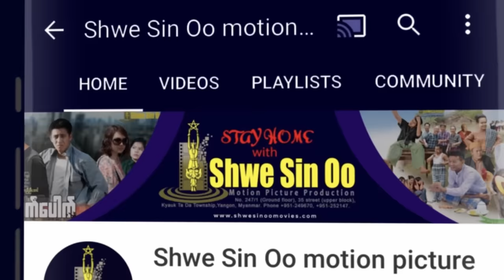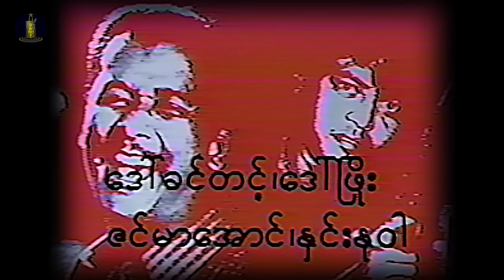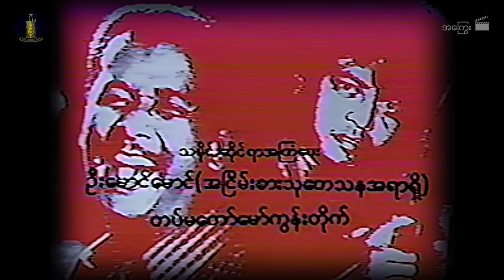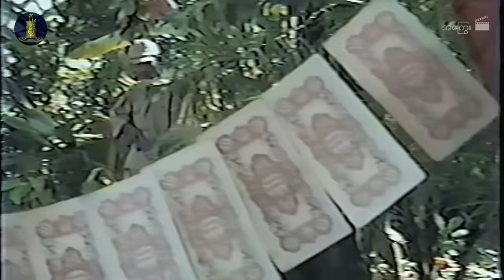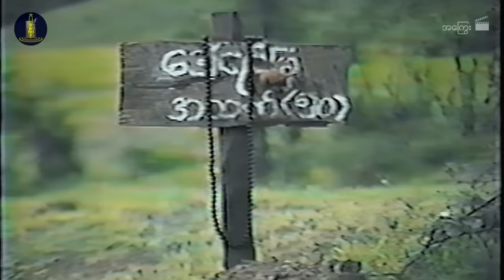ရွှေစင်ဦးရုပ်ရှင် | အကြွေး | A Kyaway | မြန်မာဇာတ်ကား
📕ဝတ္ထု- သုမောင်
📝ဇာတ်ညွှန်း- မောင်မြတ်ဆွေ
🎬ဒါရိုက်တာ- မီးပွား
🌟သရုပ်ဆောင်များ- ကျော်ဟိန်း၊ ကျော်သူ၊ ဇင်မာဦး၊ အယ်လ်ဂျာတောင်၊

မင်္ဂလာပါ,
Are you enjoying watching Myanmar movies on Shwe Sin Oo channel? We'll be posting more Shwe Sin Oo movies and movies from other companies too. This channel is free for all of our fans. Have a nice day!